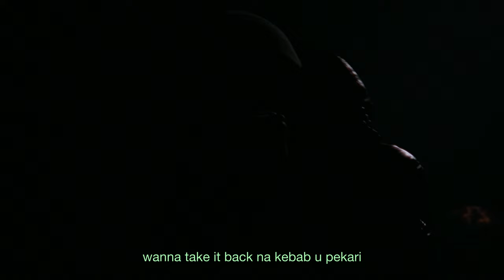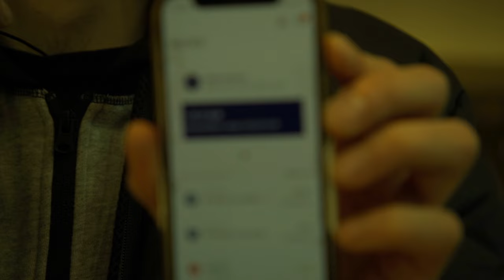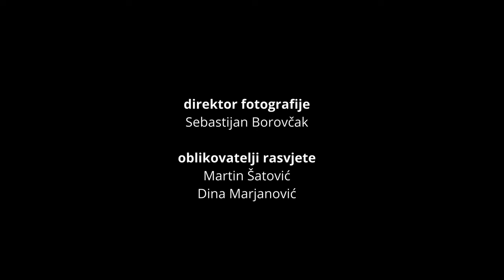PTČ - Live Performance @ ADU Zagreb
PTČ in razširjena zasedba Č-jev smo na povabilo Akademije Dramskih Umetnosti v Zagrebu odrepali par svojih najljubših in vmes tudi malo šopingirali, jedli in se pogovarjali.

0:00 - 100 SKLEC
4:34 - FREESTYLE NA VRTAČI
6:54 - Intervju / Shopping / Malica
10:40 - PAPAGAJ

režija: Max Rakušček
direktor fotografije: Sebastijan Borovčak
scenografija: Luna Mayer
mojstra luči: Martin Šatović, Dina Marjanović
kamera: Jona Tomić, Nikola Serdar, Stella Vlasnović, Sebastijan Borovčak
montaža: Max Rakušček, Fran Klen
snemanje zvoka: Krešimir Korade, Hrvoje Grill
grafično oblikovanje: Liza Sočan, Max Rakušček
tajnica režije: Nikolina Marušić
produkcija: Jan Pentek
hvala: Rekviziteri d.o.o, Lucija Kurtović
@ ADU Zagreb - Januar 2024